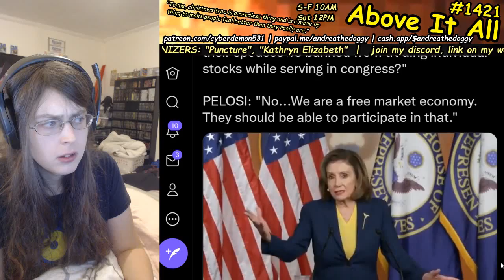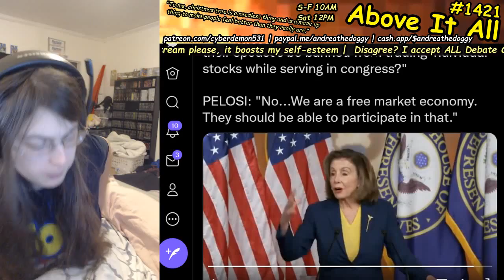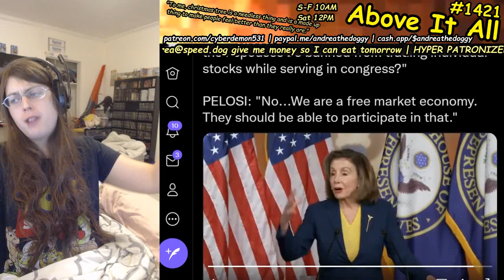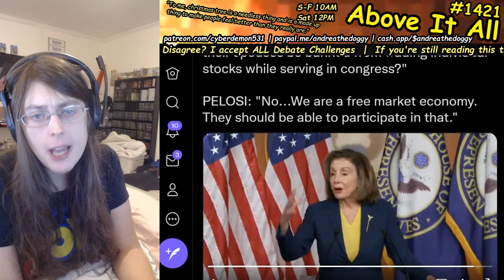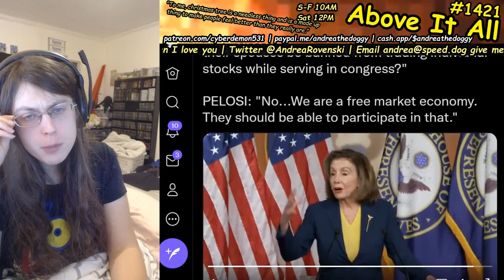Criminal Nancy Pelosi Advocates For Members Of Congress To Illegally Engage In Insider Trading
Send me money to help me eat tomorrow!